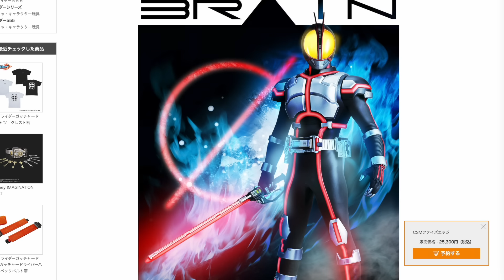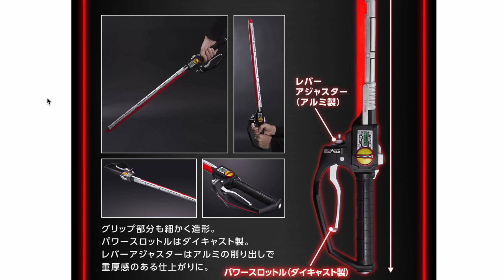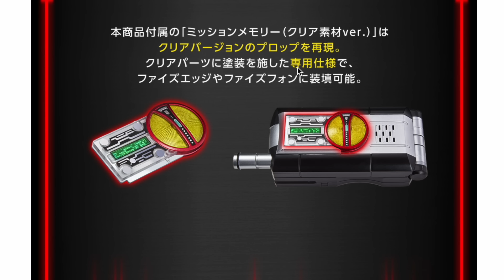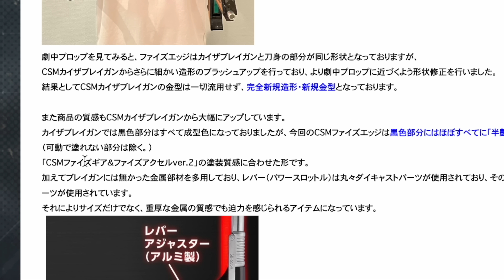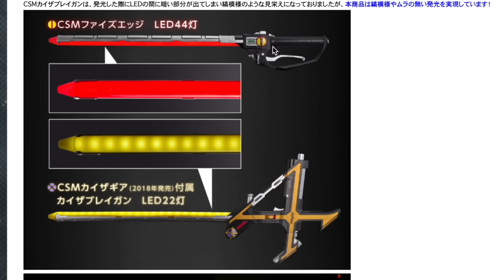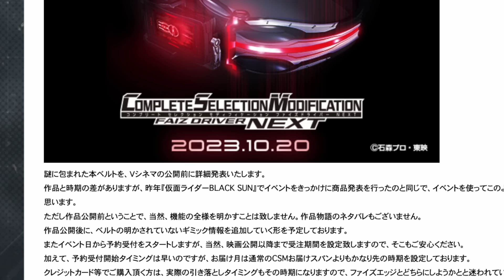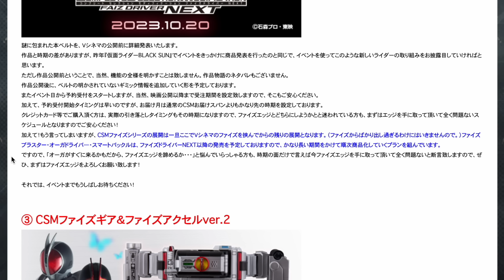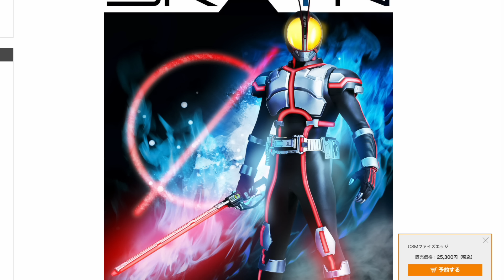CSMファイズエッジ【ポチりました動画】全ギミックを遊ぶのにCSMファイズドライバーは必要ないぞー！詳細や他アイテムの連動など細かく確認しよう！プレバン限定 仮面ライダーファイズ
CSMファイズエッジ

ファイズ関連レビュー動画

コンセレ版 ファイズドライバー・ファイズショット・ファイズポインターの3点セットです